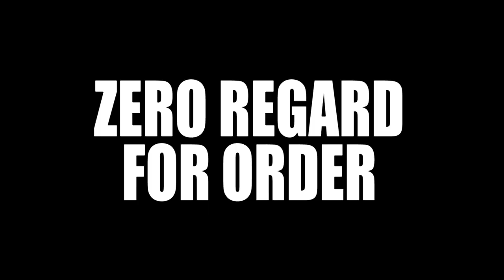Cooking with Greggy Debut Trailer